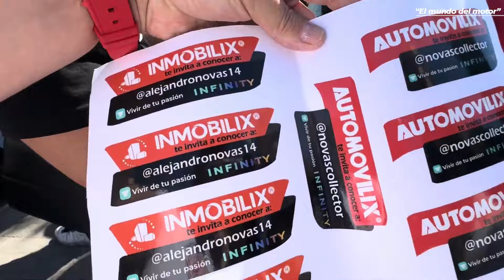🔥 MEET NOVAS COLLECTOR 🚙🚗 /// ⛰️ MIRADOR DE VILLA AITANA /